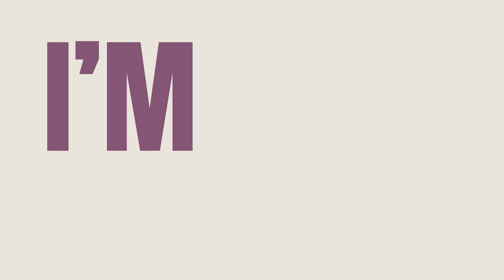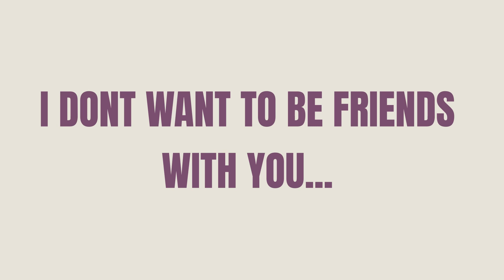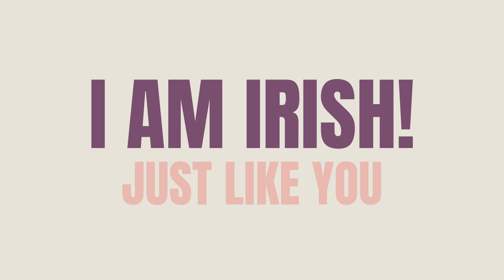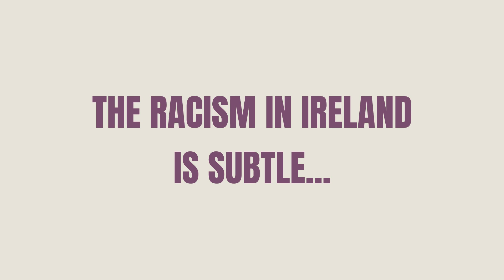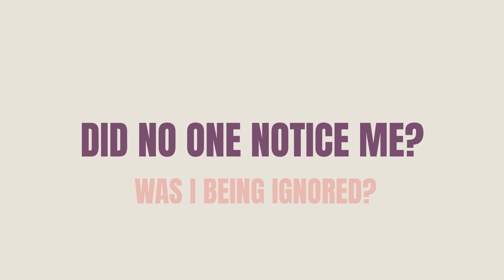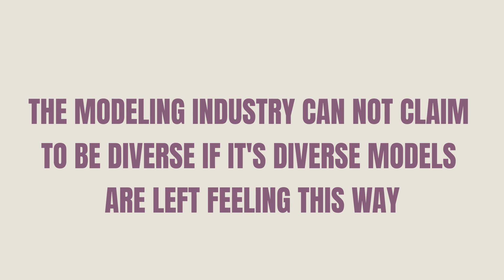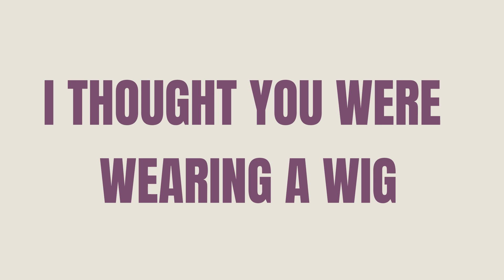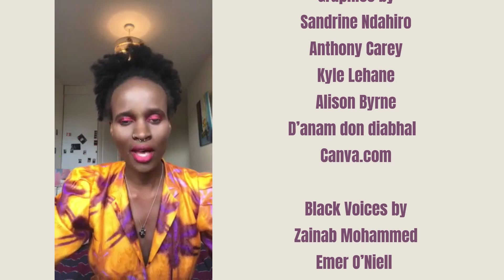UNSILENCING BLACK VOICES DOCUMENTARY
Unsilencing Black Voices is a multimedia campaign to document experiences of racism among the Irish - Black community. Individuals were asked to recount one instance of racism that they experienced that stuck out the most.